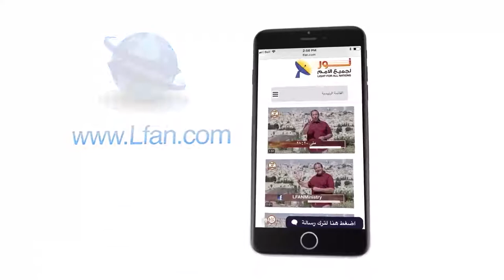438 المسيح أعطى ضمان الحياة الأبدية لتابعيه